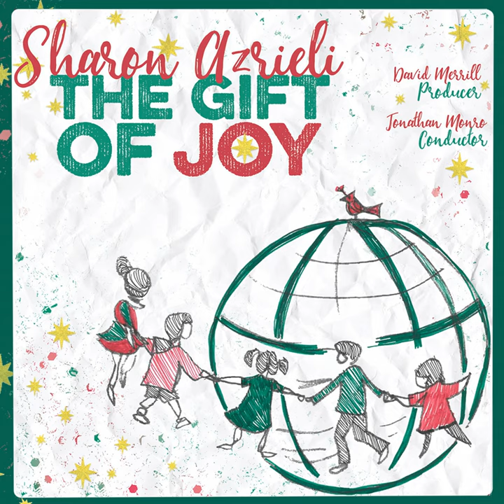Sancta Maria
Sancta Maria · Sharon Azrieli

The Gift of Joy

Engineer, Mixer, Producer: David Merrill
Coordinator, Copier: Donald Oliver
Unknown: George Doxas
Engineer: Jabob Lacroix Cardinal
Conductor, Unknown, Piano: Jonathan Monro
Producer: Jonathan Monro
Engineer: Jordan Barillaro
Manager: Marian Turner
Engineer: Martin Roller
Producer: Sharon Azrieli
Soprano  Vocals: Sharon Azrieli
Masterer: Stefan Filas
Unknown: Stephen Lilly
Orchestra: The Slovak National Symphony Orchestra
Orchestrator: Evgeny Stetsyuk
Adapter: Jonathan Monro
Composer, Lyricist: Pietro Mascagni